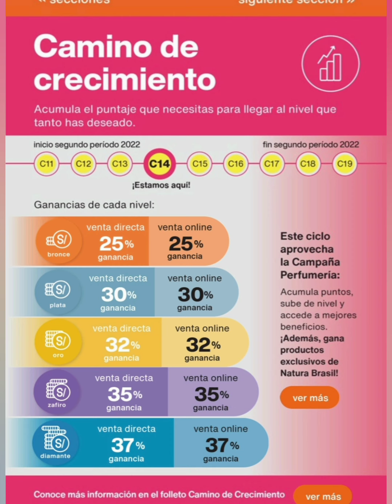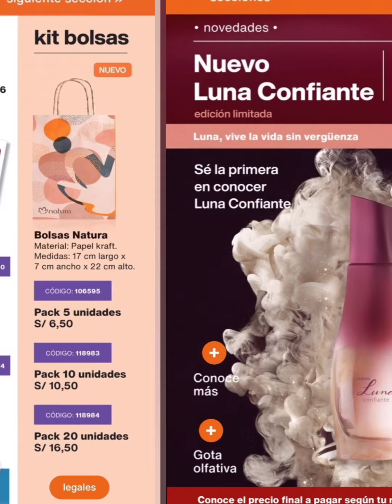Mi Natura Ciclo 14 - 2022 🧡 Natura Perú 🇵🇪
Les dejo por aquí la revista para consultores Mi Natura Ciclo 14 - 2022.

Abrazos 🤗

Cecy Fernández